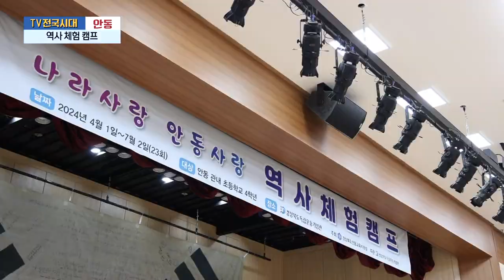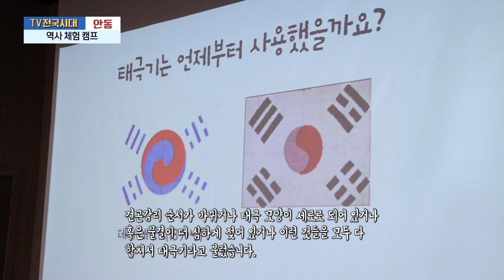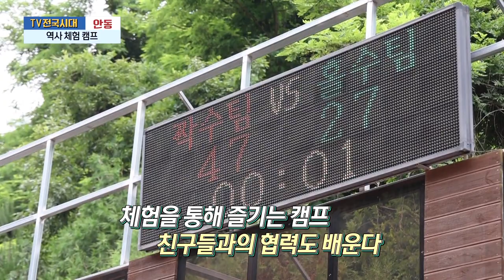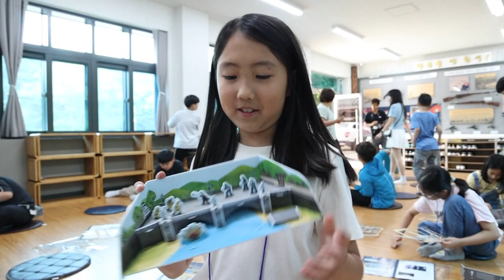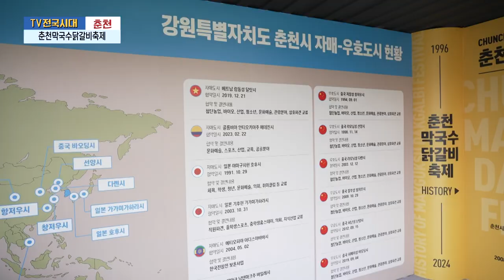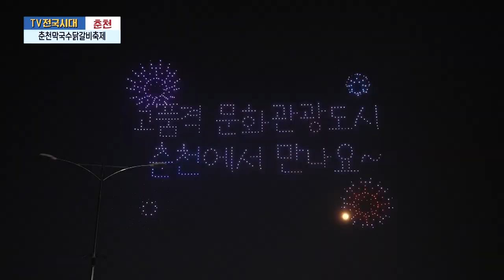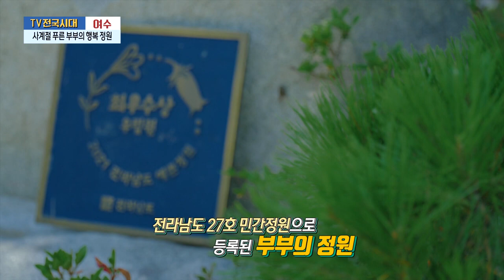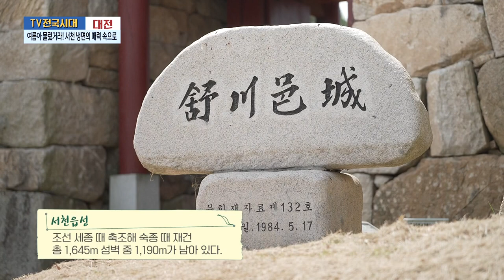[TV전국시대] 7월2일(화) 전체방송 다시보기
7월2일(화)

대구-슬기로운 수리생활
안동-역사 체험 캠프
춘천-춘천막국수닭갈비축제
여수-사계절 푸른 부부의 행복 정원
대전-여름아 물렀거라! 서천 냉면의 매력 속으로